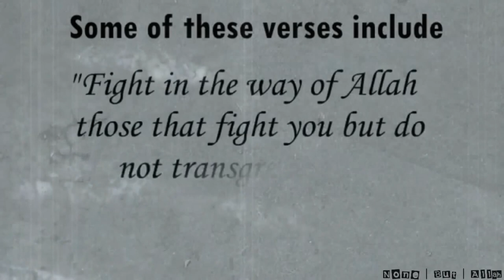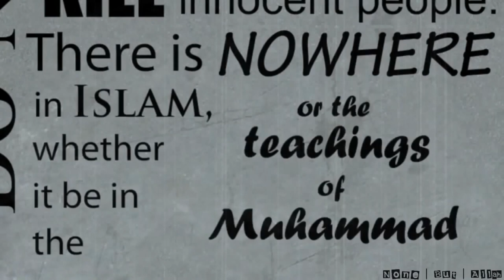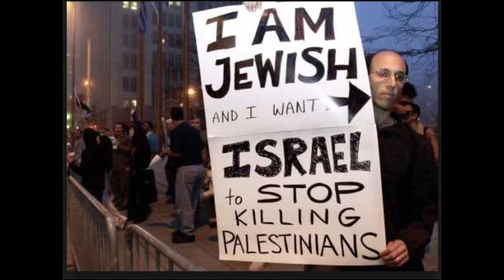Do Jews & Muslims HATE each other? Rabbi Answers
Do Jews & Muslims HATE each other? Rabbi Answer. The Jewish Rabbi explains how Islam & Muslims treated Jews and what he perceives to be the greatest threat to world peace. Not many people in the west know this but Muslims and Jews have been living as neighbours for over 1400 years. The majority of issues that have arisen between Muslims and "some" Jews is due to the illegal apartheid state of Israel correctly known as the apartheid Zionist state seeing how far it is from actual Israel or the Jewish religion i.e. Judaism.